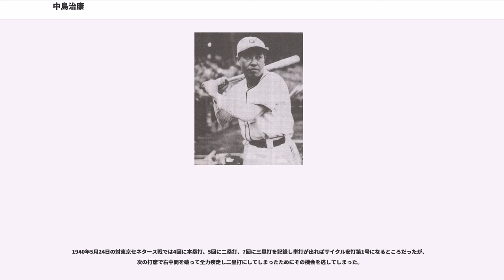中島治康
中島 治康（なかじま はるやす、1909年6月28日 - 1987年4月21日）は、長野県松本市出身の元プロ野球選手（外野手）、監督。

愛称は班長。

史上初の三冠王達成者。

旧制松本商業（現松商学園高）でエースで四番打者として鳴らし、の第14回全国中等学校優勝野球大会で優勝した。松本商時代のチームメイトに高野百介（のち南海）がいる。早稲田大学商学部に進むと野手に転向。東京六大学リーグ通算18試合出場、49打数12安打、打率.245、0本塁打、4打点。藤倉電線を経てに大日本東京野球倶楽部に入団。そのまま巨人軍結成に参加する。

よりリーグ戦が始まると、春のリーグから右翼手のレギュラーとしてクリーンナップを打ち、同年7月15日には巨人の球団通算第1号本塁打を放っている。秋季リーグからは主に四番打者を務め、同年の春・夏・秋通算でチームトップの打率.267を記録した。春季は本塁打王（4本）、秋季は打点王（37打点）、春季は首位打者（打率.345）と次々と打撃タイトルを獲得する。圧巻は同年秋季リーグで、10月11日から11月5日までの11試合の間に、5試合連続を含む8本塁打、1試合4安打5回を含む28安打（打率.583）、20打点の固め打ちで、打率.361、本塁打10、打点38と三部門とも2位以下を大きく引き離す圧倒的な成績を挙げ、日本プロ野球史上初の三冠王となり、最高殊勲選手にも選ばれた。当時は三冠王という概念はなく、になって野村克也が三冠王を獲った際に、1937年と1938年における春季・秋季を別シーズンあるいは合わせて一シーズンと見なすか明確な判断が下されていなかったことから、中島の記録をどう取り扱うかが問題となった。コミッショナーの内村祐之による裁定によって、春・秋それぞれを独立したシーズンと扱うことが確認され、1938年秋の中島がプロ野球初の三冠王と認定された。なお、この年は春秋通算でも、打率.353、本塁打11、打点63と三部門いずれもトップの成績を残している。また、シーズン10本塁打はの鶴岡一人と並ぶ戦前最多タイ記録となっているが、鶴岡の92試合に対して中島はわずか38試合で記録を打ち立てたものである。

その後も、まで四番打者を以降は川上哲治に続く五番打者を務める傍ら、1940年（67打点）・（60打点）と二度の打点王を獲得するなど、からまでの巨人の第一次黄金時代に主軸打者として大きく貢献した。また、1942年のシーズン終了後の1月14日（1943年）に監督を辞任した藤本定義に替わって、1943年には選手兼任監督を務めて54勝27敗（勝率.667）で五連覇を達成するとともに、3本塁打（リーグ4位）、32打点（リーグ3位）と主軸打者としても十分な成績を残した。応召により退団する。結局、戦前に通算44本の本塁打を放ったが、これは2位の景浦将・苅田久徳の25本に圧倒的な差を付けてトップとなっている。

戦後、シーズン途中の6月13日に再び選手兼任監督として復帰。六番・右翼手のレギュラーとして58試合に出場して、打率.272、34打点を記録する。監督としても、グレートリング・阪神と三つ巴で激しくペナントを争うが、最終戦である11月3日の対セネタース戦で敗れ、64勝39敗（勝率.621）でグレートリングに1.0ゲーム差の2位に終わった。翌は開幕からチームが不調で、29試合（10勝19敗〔勝率.345〕）を消化した6月初旬に三原脩が助監督・技術顧問に就任して指揮を執ったため、実態として中島は監督職を解任された状態になった。また、同年以降は小松原博喜・呉新亨（萩原寛）にレギュラーを譲って控えに回る。なお、4月に三原ポカリ事件で監督の三原脩が出場停止となった際には、約3ヶ月間に亘って選手兼任で監督代行も務め、37勝25敗（勝率.597）の記録を残している。

に大洋ホエールズに移籍。に選手兼任監督となったが、19勝26敗（勝率.422）と結果が出ず、6月末限りで途中交代となる（後任は球団専務の有馬義一）。大洋での2年間はいずれも3割以上の高打率を残すが、同年限りで現役を引退した。中島曰く「人として許し難いことがあった」とここでプロ野球とは一線を引き...